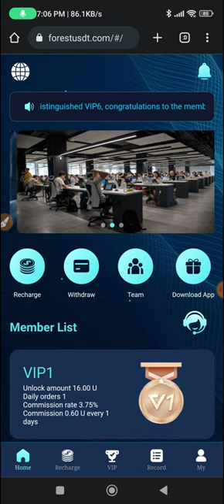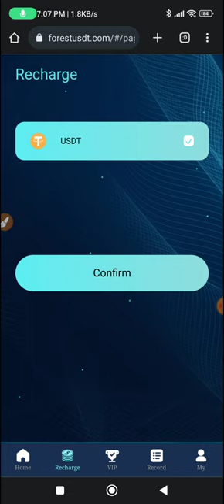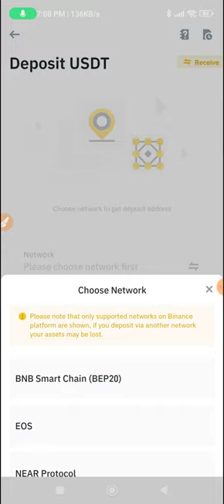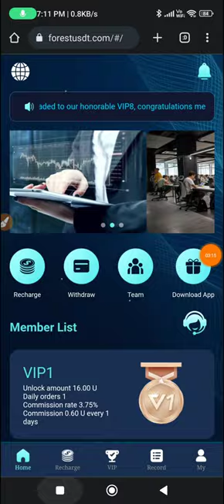💥USDT Earning Site |💰Get Free Crypto |💲Crypto Earning Apps | Earn Free USDT | USDT Investment Site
Best Earning App Topics Covered In This Video:-

free usdt Usdt
Earning sites earn
free usdt earn
free usdt daily
coin how to earn
free usdt
2023 make money online
site free usdt
free usdt free
usdt earn bot
tether usdt app free
usdt coin earn free
tether free usdt in trust wallet
free usdt mining site 2023
usd